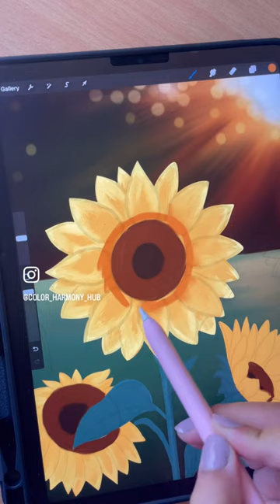Painting Sunflower Time-Lapse: Digital Art on Procreate 🌻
Welcome to my art channel! In this time-lapse video, I'll take you through the mesmerizing process of creating a stunning sunflower painting using Procreate. Watch as the vibrant colors and intricate details come to life on the digital canvas.

While this video isn't a tutorial, it's a feast for the eyes and a source of inspiration for fellow artists and sunflower enthusiasts alike. Sit back, relax, and enjoy the magic of digital art in action.